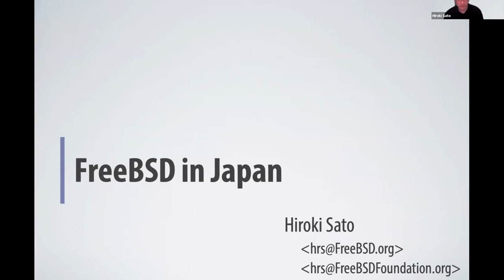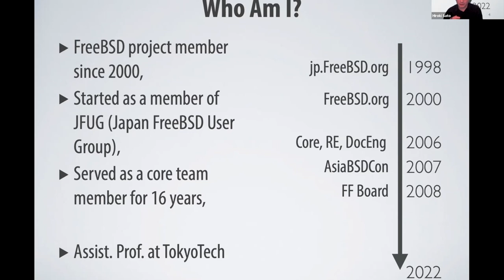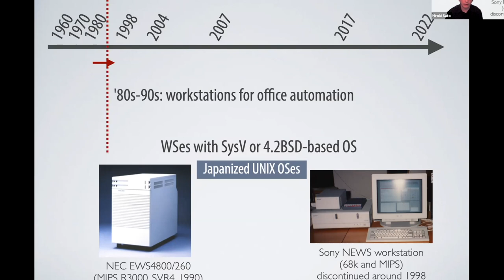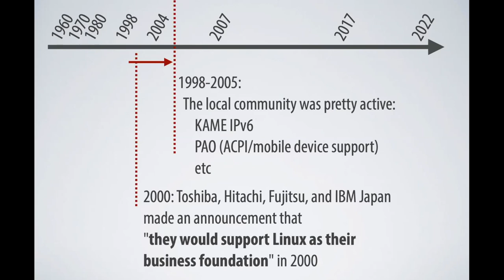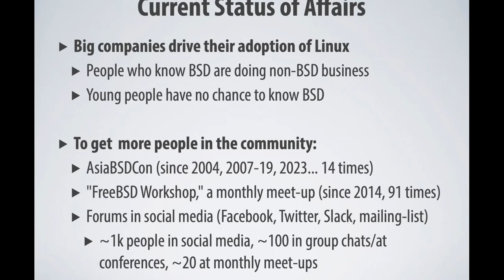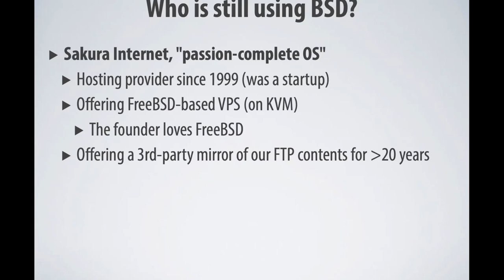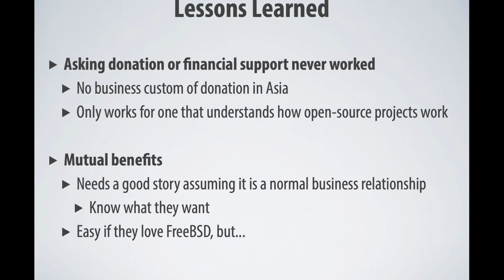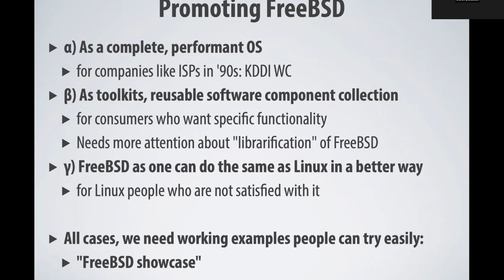November 2022 FreeBSD Vendor Summit: FreeBSD in Japan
Hiroki Sato talks about some of the history of FreeBSD in Japan as well as current developments at the November 2022 FreeBSD Vendor Summit.